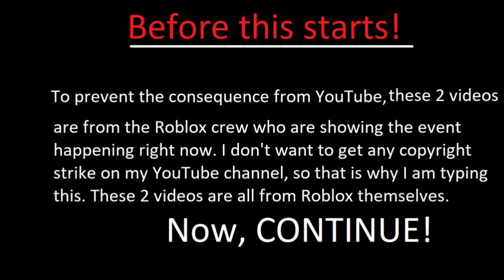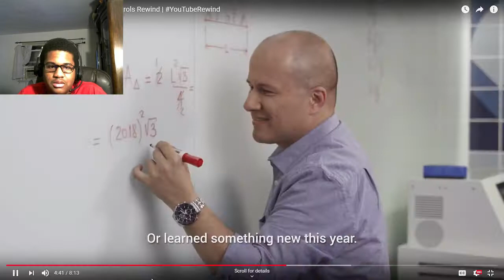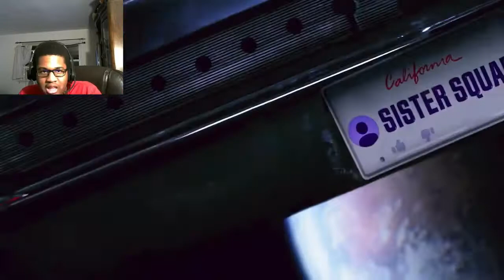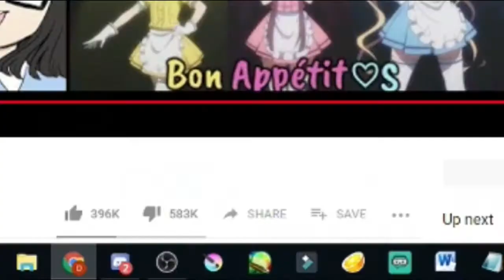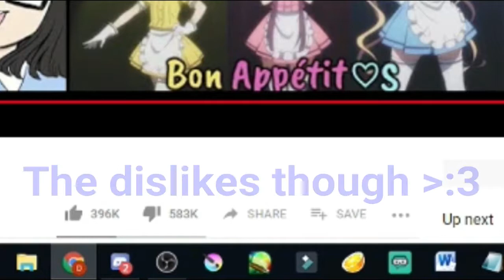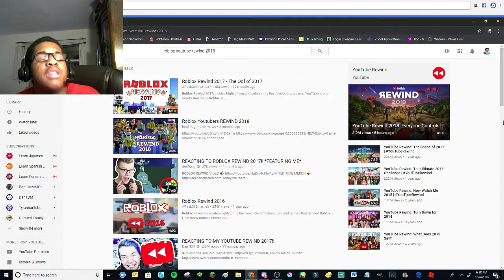Well this year has changed a lot!|Youtube Rewind 2018 Reaction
In this video, I'll be doing my first reaction video on Youtube Rewind 2018, and I got to tell ya, it has changed Youtube!